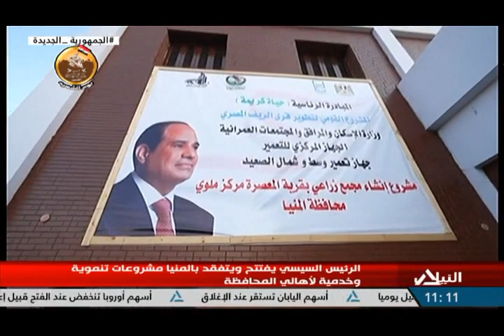كلمة الرئيس السيسي فى مدرسة المعصرة بالمنيا لشباب تحيا مصر وتفقده للوحدة الصحية ومجمع خدمات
2-3-2023